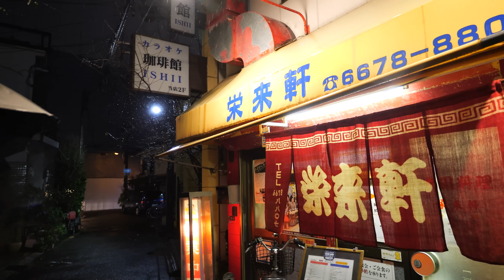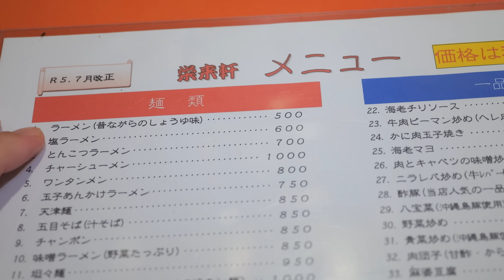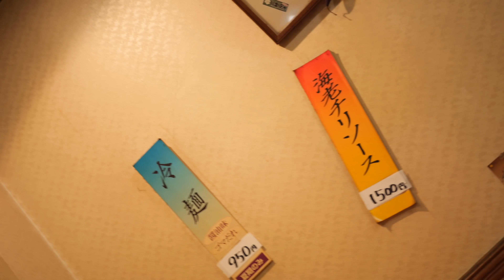【町中華】路地の奥でひっそりと営業する大人気店で爆食！【栄来軒】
栄来軒
〒558-0051 大阪府大阪市住吉区東粉浜３丁目２９−５